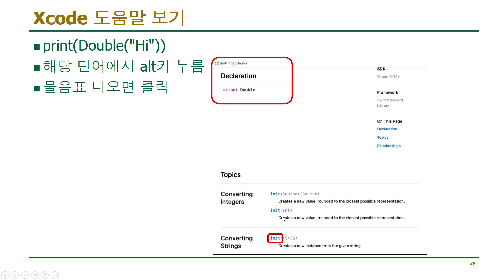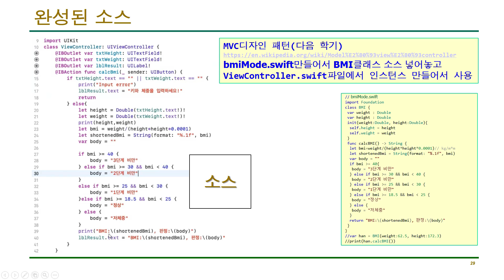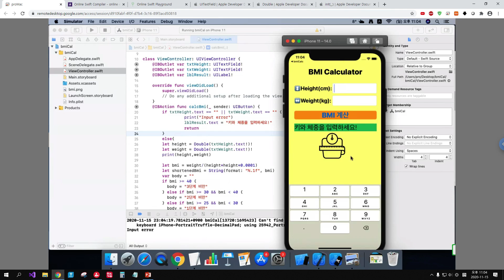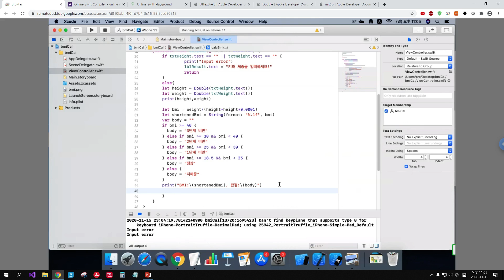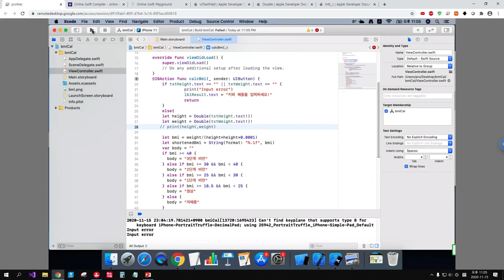iOS 13-3 Swift 강좌 : BMI앱 11(TextField 입력 값이 없을 때 처리)